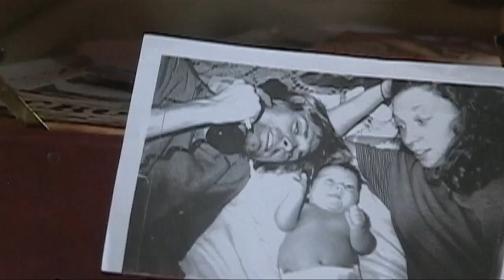'Hit So Hard' Documentary Trailer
The Life and Near Death Story of Patty Schemel
Cast: Patty Schemel, Courtney Love Cobain, Melissa Auf der Maur, Eric Erlandson, Kurt Cobain, Roddy Bottom, Nina Gordon, Kate Schellenbach, Sarah Vowell